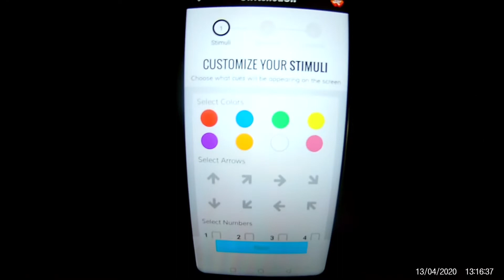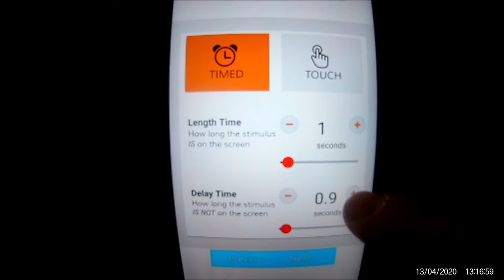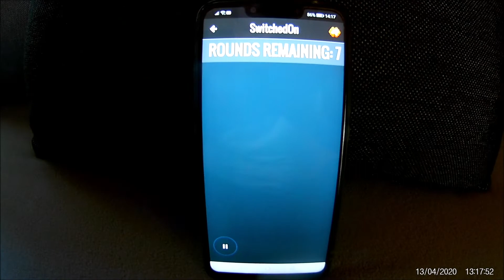TRENING | Szybkość reakcji